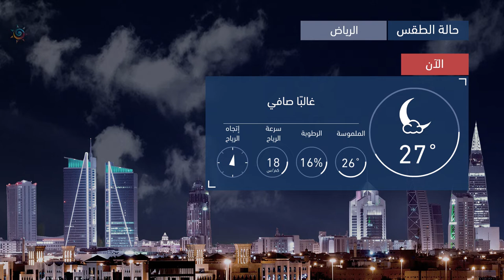طقس العرب | طقس اليوم في السعودية | الخميس 2020/8/20